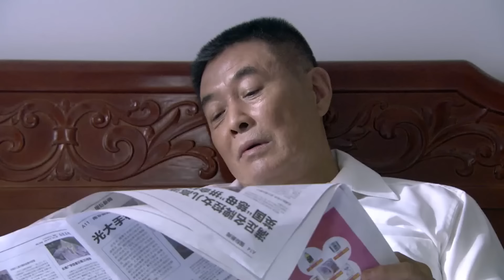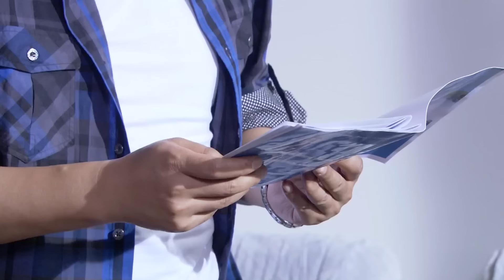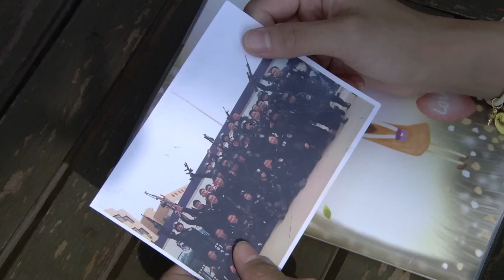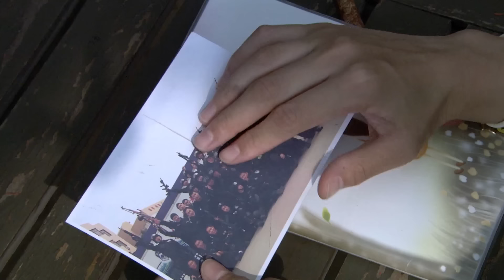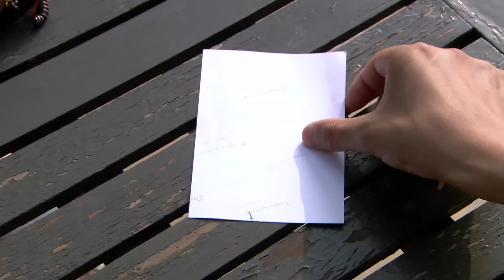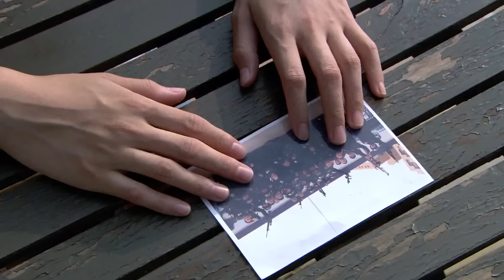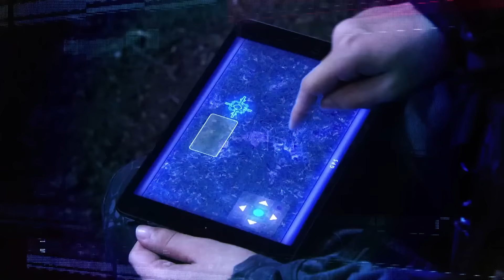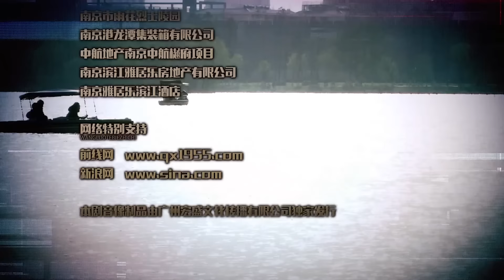🔥《特警力量》31 | 勇猛学警组成新反恐精英队，恶斗全市犯罪组织 | 安雅萍 徐洪浩 任天野 王妍之 傅程鹏【捷成华视悬疑剧场】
导演: 刘猛
主演: 安雅萍 / 徐洪浩 / 任天野 / 王妍之 / 傅程鹏 / 刘晓洁 / 洪卫 / 王韬 / 侯杰 / 刘金山 / 陶慧敏 / 张光北 / 谭凯 / 何达 / 高英
类型: 剧情
制片国家/地区: 中国大陆
语言: 汉语普通话
集数: 52
单集片长: 45分钟

剧情简介：
　　交警沈鸿飞在参加工作第一天眼睁睁的看着同事遭到歹徒袭击而受重伤，自己却爱莫能助。沈鸿飞暗下决心，一定要成为特警支队的突击队员。在特警支队新训营里，沈鸿飞意外发现，晨跑时和自己产生“误会”的女孩儿凌云也在其中。刑侦人才郑直是凌云的直系师弟，爱慕其多年，因为沈鸿飞的出现，郑直感到了深深的危机。两人在训练中相互较劲互不相让，与凌云之间的关系也在微妙变化。新训营结束后，转业军官段卫国、武警狙击手赵小黑、拆弹奇才何苗、战术医生陶静以及沈鸿飞三人通过选拔，组成了年轻的特警反恐精英小组小虎队，他们辅助老虎队破获了一起重大贩毒案件，顺藤摸瓜捣毁了一个洗黑钱团伙。经历了一次又一次的任务，小虎队日渐成熟，这帮同生共死的年轻人最终成长为一支让恐怖分子闻风丧胆的特警力量。